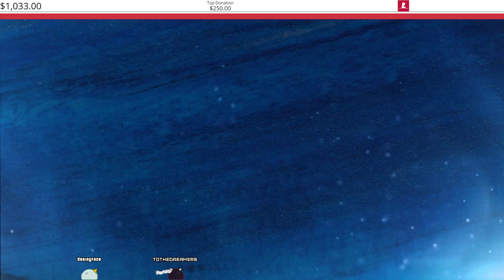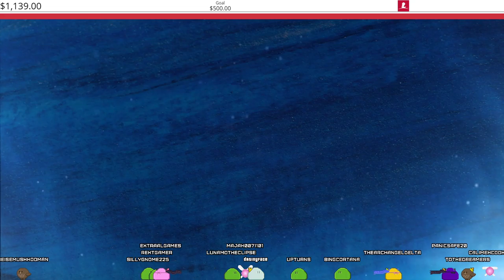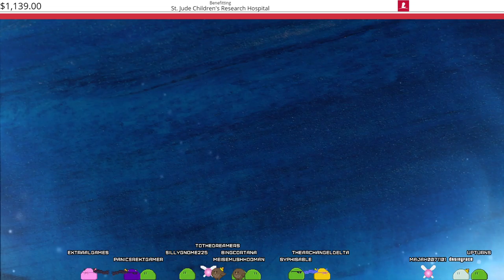Hollow Knight (03/30/2021)